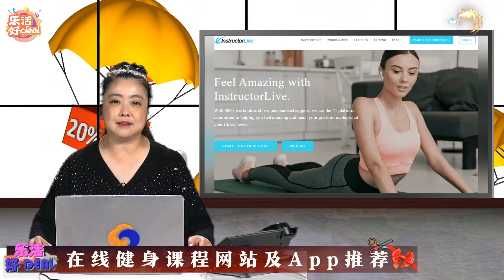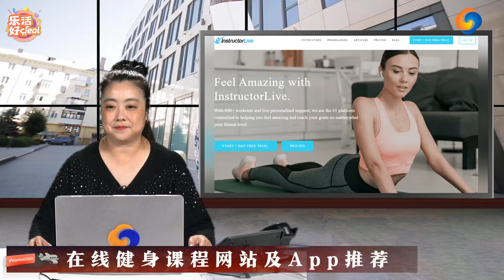告别健身房！这些家用健身器材让你在家轻松瘦身！在线健身课程网站及App推荐，付费、免费都有！乐活好Deal 2024/01/12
告别健身房！这些家用健身器材让你在家轻松瘦身！在线健身课程网站及App推荐，付费、免费都有！